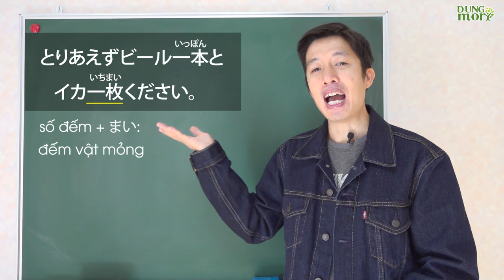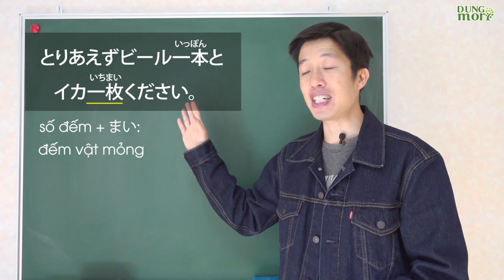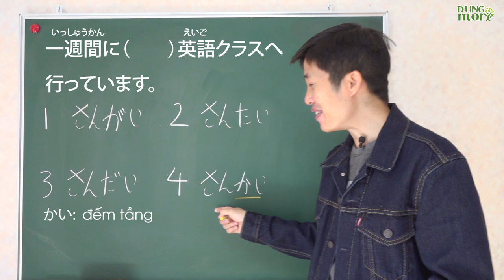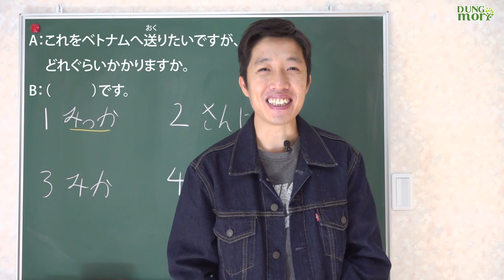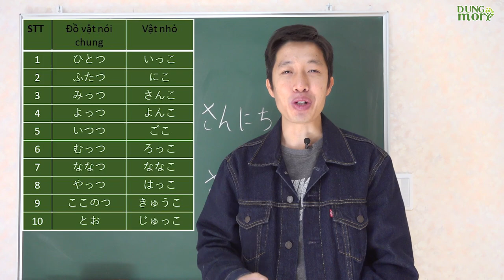Series Tổng hợp kiến thức N5 - Số đếm, cách đếm ②